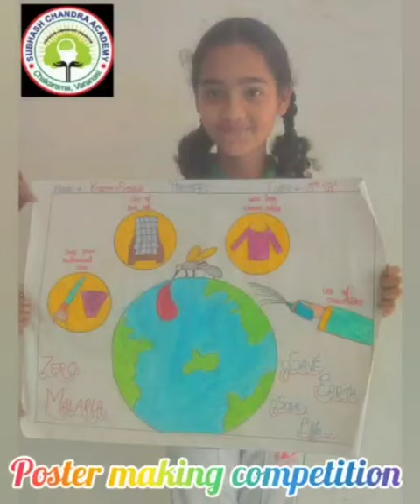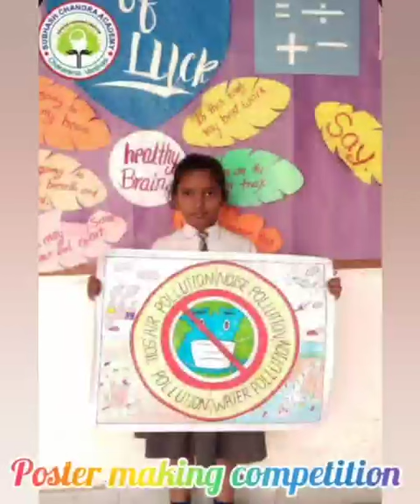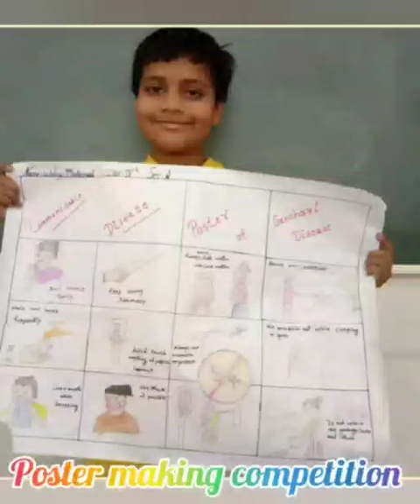Poster Making Competition